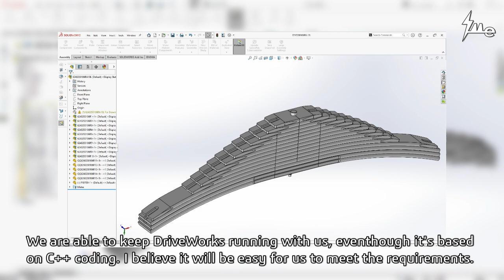APM Springs Revolutionises Suspension Manufacturing with SOLIDWORKS & DriveWorks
APM Springs Sdn Bhd, a leading manufacturer of Parabolic, Laminated Leaf, and Air Suspension Springs, leverages advanced automation, including spectrometry and microscopy, to ensure exceptional precision and quality in its suspension solutions.

To further enhance efficiency, IME Technology equips APM Springs with SOLIDWORKS and DriveWorks, enabling faster product design, simulation, and automation. These smart solutions boost productivity, minimise material waste, and accelerate digital transformation, strengthening APM Springs’ position as a leader in suspension manufacturing.